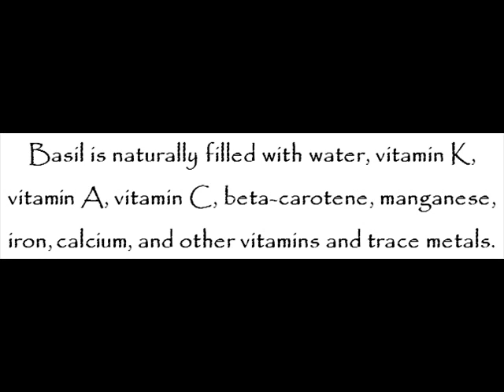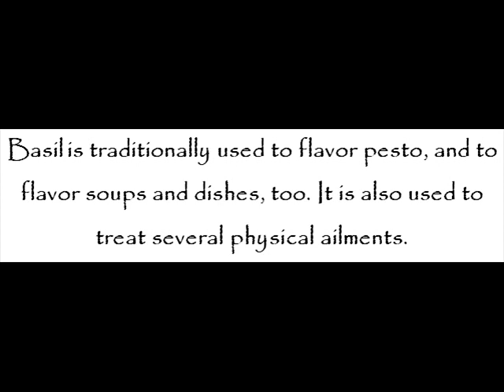Basil – 25 Essential Herbs You Need To Know – Healthy Gardening Series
Basil, also known as Thai basil or sweet basil, is a half-hardy annual, aromatic herb of the mint family. It is abundant in India, China, New Guinea, and Southeast Asia.

Basil has a variety of chemical components. These include eugenol, camphor, linalyl alcohol, pinene, and linalyl acetate, to name a few.

Basil is naturally filled with water, vitamin K, vitamin A, vitamin C, beta-carotene, manganese, iron, calcium, and other vitamins and trace metals.

Basil is traditionally used to flavor pesto, and to flavor soups and dishes, too. It is also used to treat several physical ailments.

Basil grows well in a well-drained soil. It prefers a dry, sunny environment.

Further details about basil are shared at Dueep J. Singh and John Davidson’s 25 Essential Herbs You Need to Know (Healthy Gardening Series) kindle edition today!